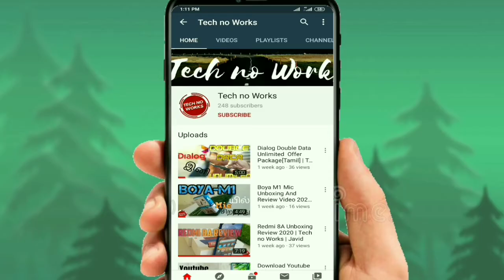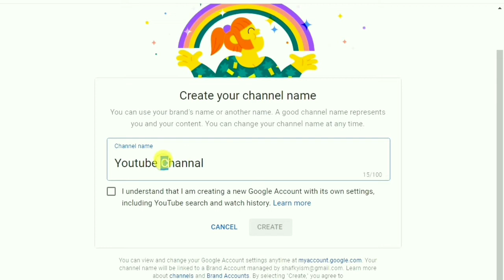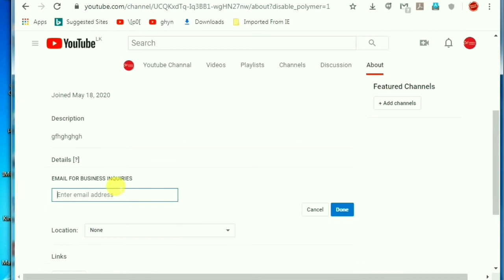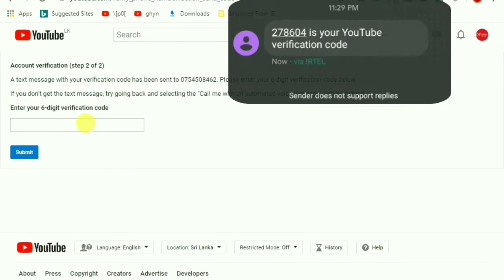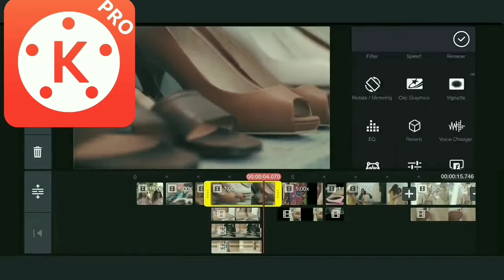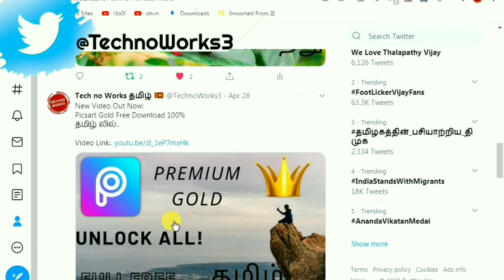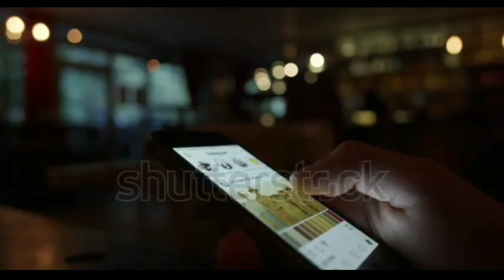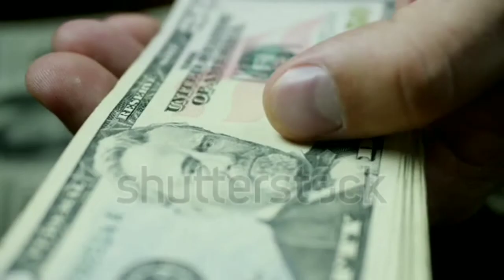How to Create A Perfect Youtube Channal and Earn Money (2020) தமிழ் | Javid | Tech no Works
Hello gys, இன்னக்கி நாம ஒரு Youtube Channal perfect ட Create பண்ணி அதுல எப்படி Money Earn பண்றது எனு தான் பாக்க போறோம்..
Video தொடர்ந்து கடைசி வரை பாருங்க..

;;SAY A HELLO ON SOCIAL MEDIAS;;;

This is a Sri Lankan Tamil Tech Youtube Channal,,,

youtube, youtubechannal,howtocreatechannal,whatsmeanmonetization,youtubemoney,howtocreateayoutubechannaltamil,srilankayoutubechannal,tamilchannal,tamiltechchannalsrilanka,srilankatamiltechyoutubechannal